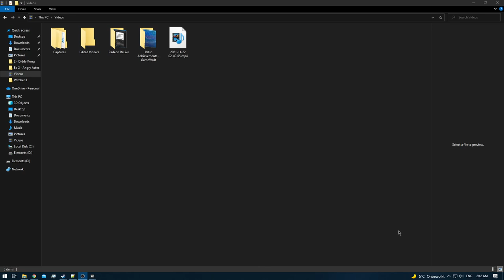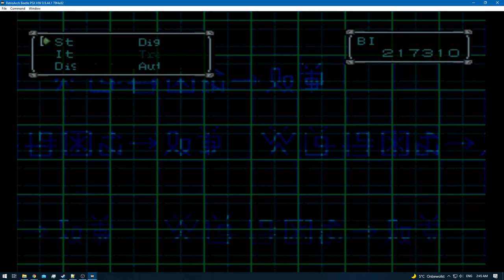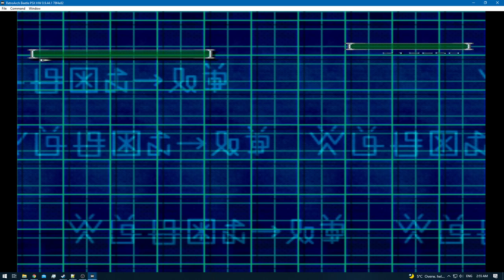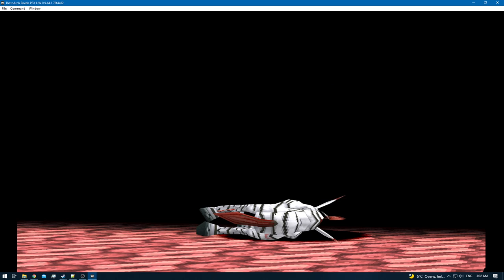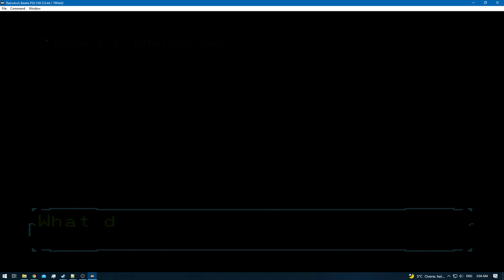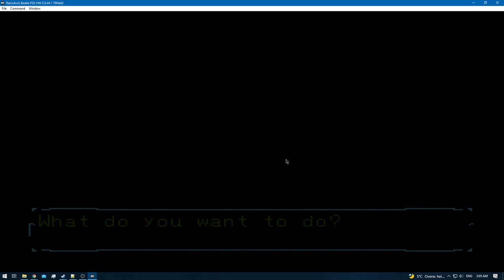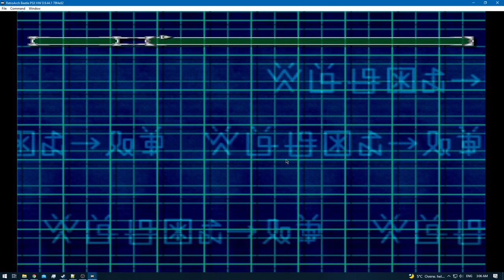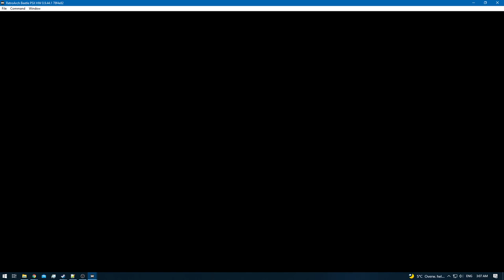Digimon World 2 [RA] - Episode 57.1 - Bloodknight: Drive Domain [NC]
* 0 - 10 [Rookie]
* 11 - 20 [Champion]
* 21 - 30 [Ultimate]
* 31+ [Mega]

None!

None!

None!

None!
[YouTube Chapters]

0:00 - [YouTube Time Stamp Feature]
0:02 - 0:05 [Preparations]
0:06 - 0:57 [Gameplay: (Digital City)]
0:58 - 1:52 [Gameplay: (Device Dome)]
1:53 - 2:26 [Digi-Evolution: Penguinmon - Ikkakumon] [Sorry for the alt-tab , bad timing]
2:27 - 3:01 [Gameplay: (Device Dome)]
3:02 - 23:32 [Bloodknight: Drive Domain] [Exploring / Training]
23:33 - 24:22 [Gameplay: (Digital City)]
24:23 - 24:36 [Digi-Evolution: Toy-Agumon - Gatomon]
24:37 - 28:00 [Gameplay: (Digital City)]
28:01 - [End of the Episode]